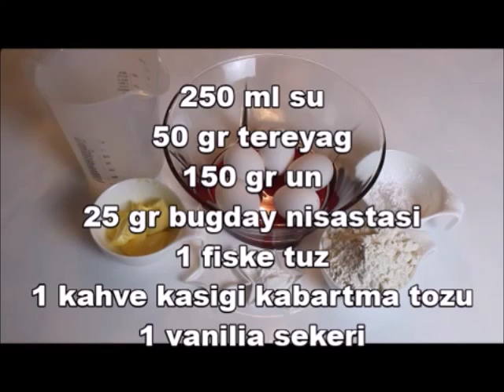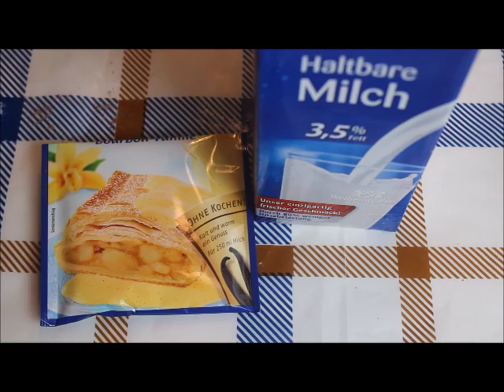Pudungli minik halkalar / Pudinkli pasta / Grapfen / Donnuts rezept / donald / Gülsümün Sarayi